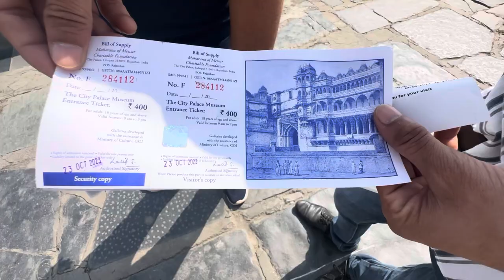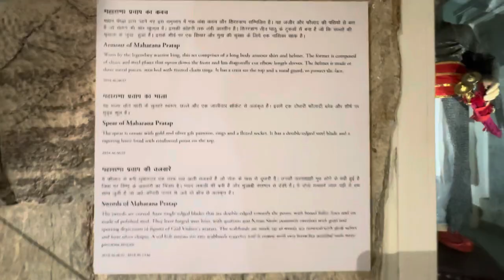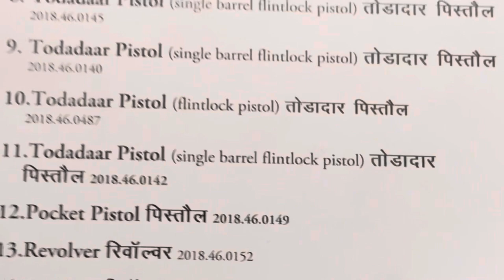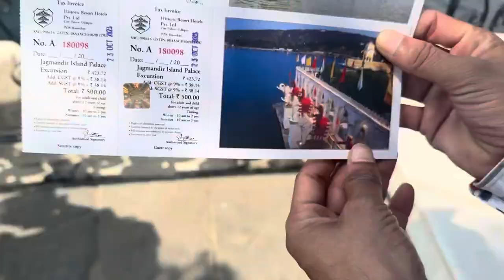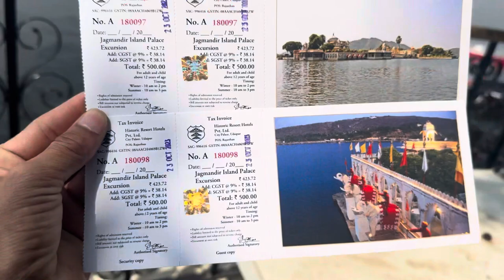Udaipur Rajasthan | Udaipur Tour Budget | Udaipur Tourist Places | Udaipur Travel Guide | lake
Musician: Super Trap Records
Musician: Mike
Musician: FL-China xq
Musician: Maike Watson
Musician: BDKSonic